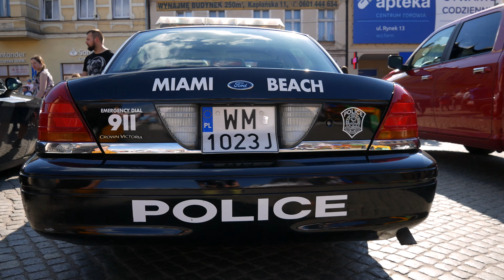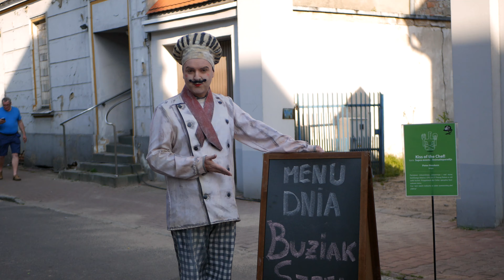Dni Szamotuł 2019 - Relacja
Są to prawdopodobnie ostatnie Dni Szamotuł jakie nagrałem. Za rok już tylko samochodziki :)

0:00 Vlog
0:58 Opinia
2:54 UFO